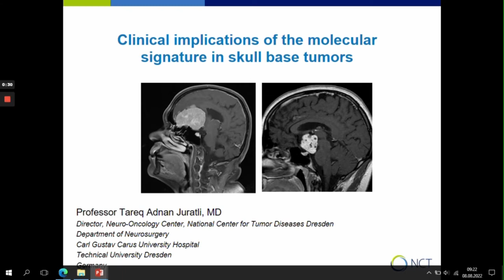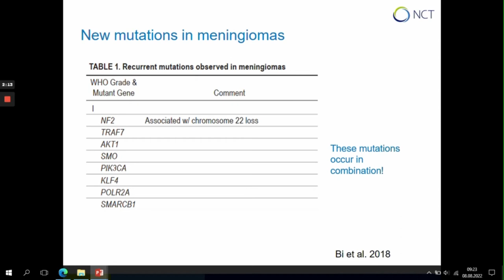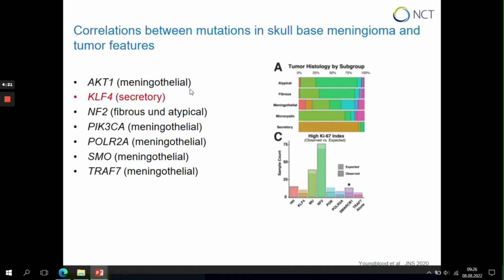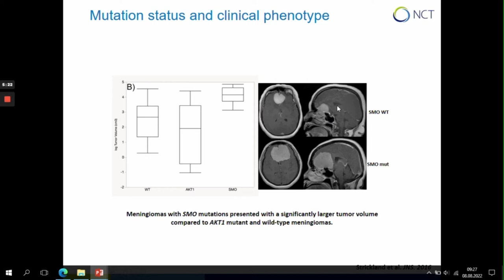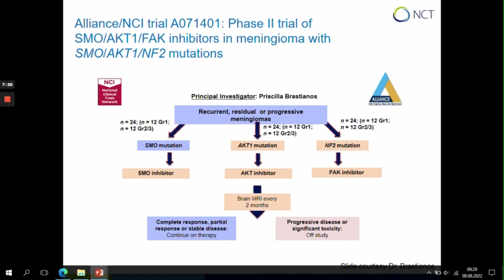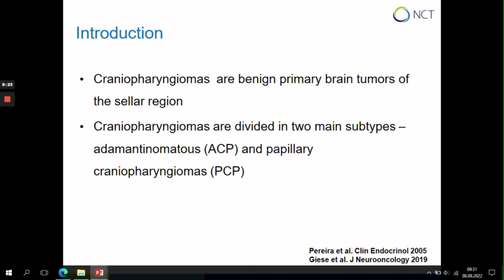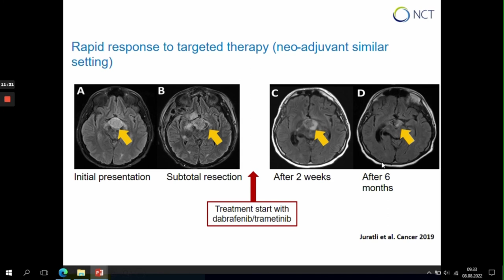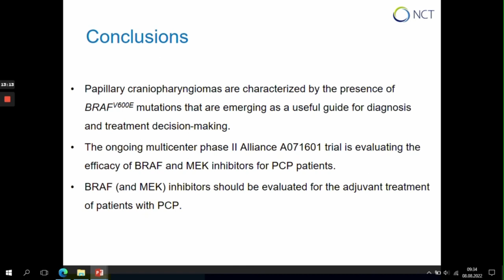Germany - Dr. Tareq Juratli - Clinical implications of the molecular signature in skull base tumors